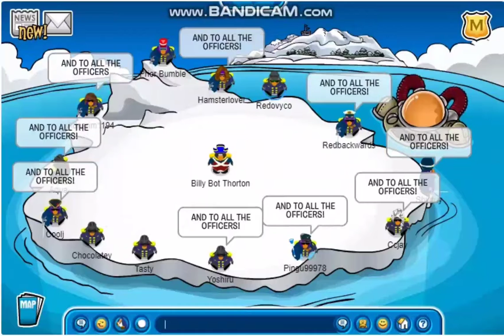Hamster Havoc!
On August 21, 2021, RFCP executed a practice battle on Ukahala in honor of Commissar HamsterloverL's birthday. As part of her wish, Commander Prior Bumble himself returned for one day to lead this event. RFCP veterans retook arms in droves to support this historic performance now known as the Hamster Havoc practice battle.